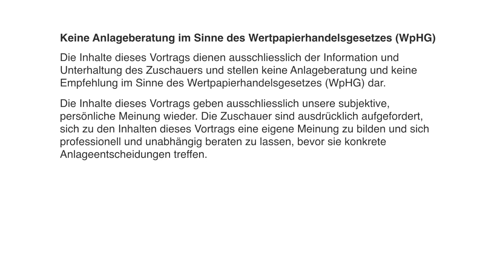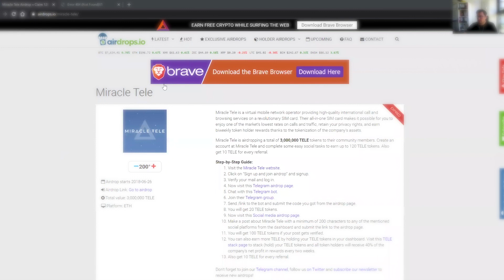Über 6000 Euro weg! Miracle Tele EXIT SCAM - Betroffener im Interview!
Wir vom Krypto Magazin berichten nicht nur in unserer aktuellen Printausgabe über Betrugssysteme und Exit SCAMS, wir möchten auch auf unserem YouTube Kanal unseren Beitrag leisten. Im heutigen Interview berichtet ein Geschädigter des Miracle Tele ICOs exklusiv über das Vorgehen der Plattform. Wie scheinbar seriös am Anfang alles begonnen hat und am Ende ein enormer Schaden entstanden ist.

Wie im Video erwähnt, geschädigte- bzw. betroffene Personen können sich unter dieser Telegram Gruppe melden